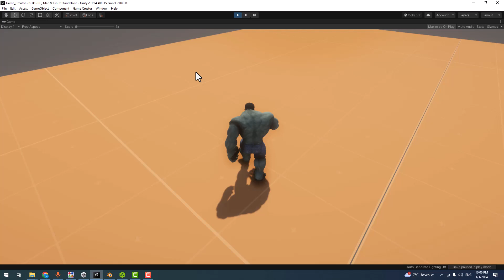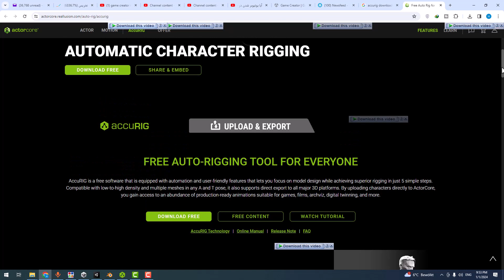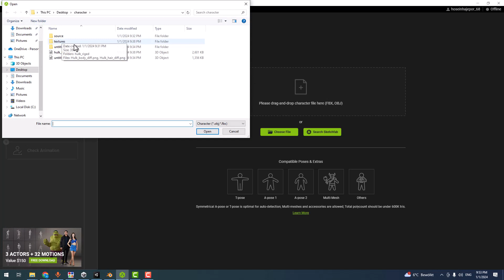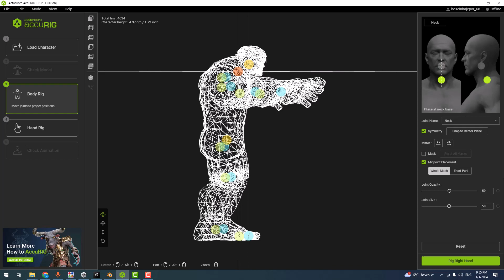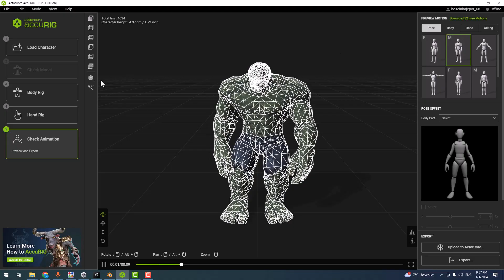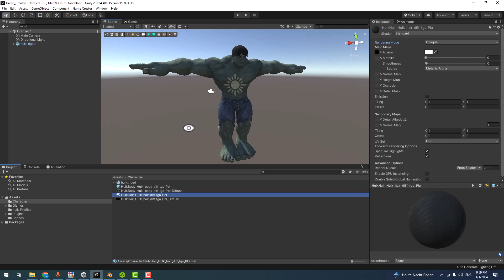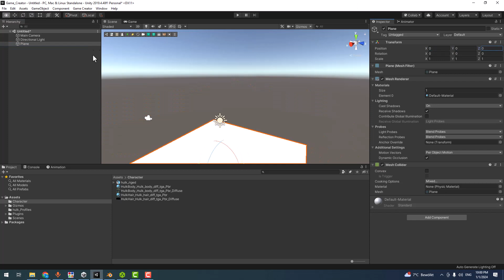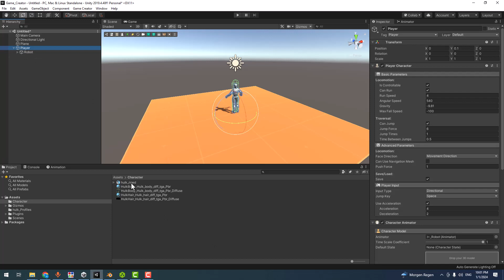07- ساخت کاراکتر اختصاصی برای استفاده در بازی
در این آموزش یاد می گیرید  چطور کاراکتر اختصاصی خودتون رو rig  کنید
و وارد نرم افزار unity3d  کنید
و جایگزین مدل اصلی در بازی کنید

game creator این امکان رو به شما میده هر نوع کارکتری رو در لحظه جایگزین کنید